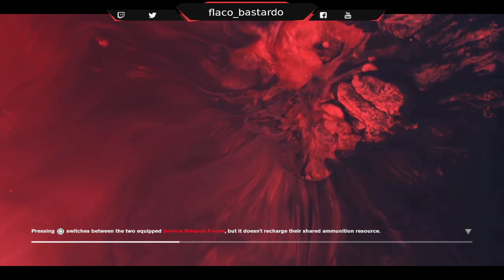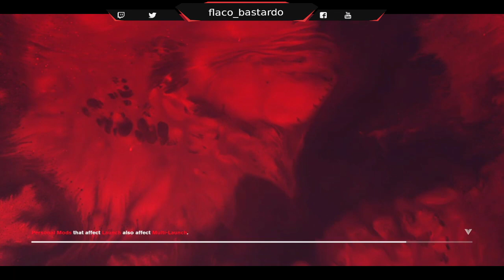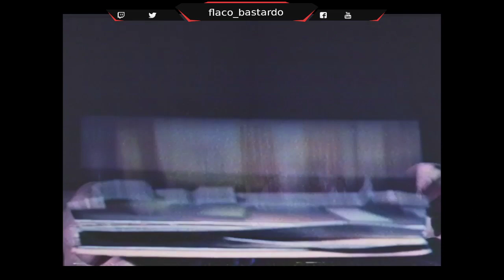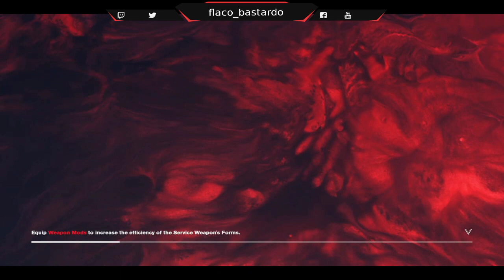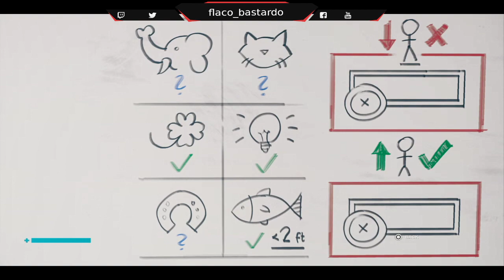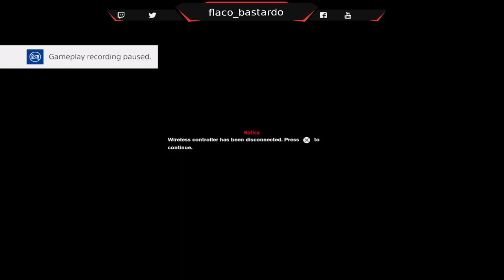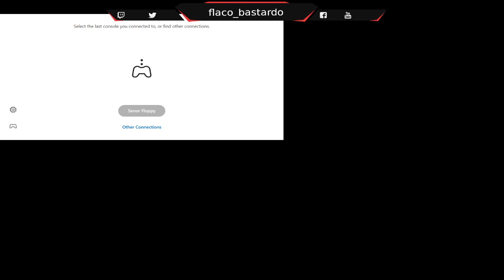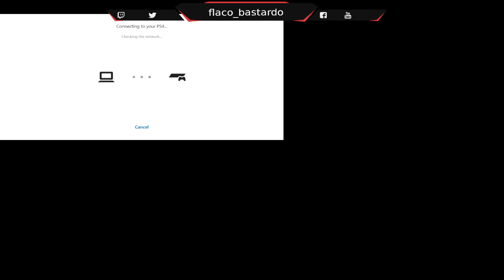Control - PS4Pro Part Five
I really am getting wound up by the PS Remote app. Two hours and then it just stops working. At least I finally defeated Mold-1.

     Just a casual gamer on PS4pro, PS2, PS3 and Super Nintendo.

I enjoy open world,  action-adventure games and have currently finished Assassin's Creed, Days Gone, Resident Evil 2, No Mans Sky, Red Dead Redemption 2 and many more.